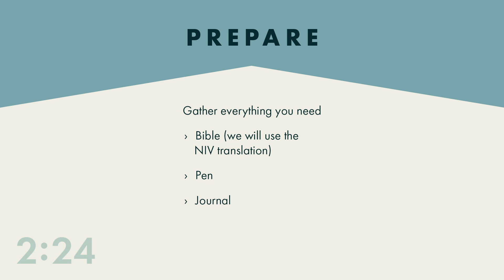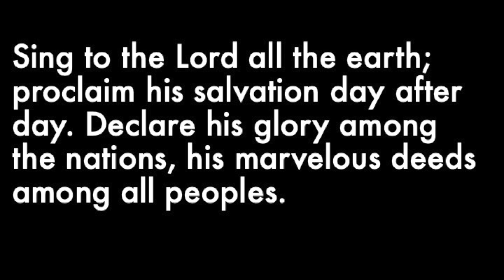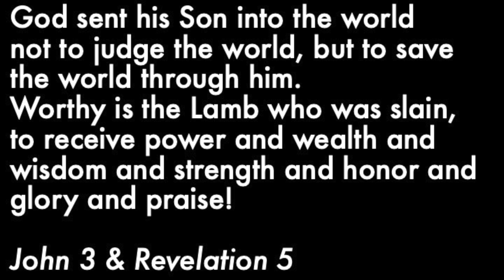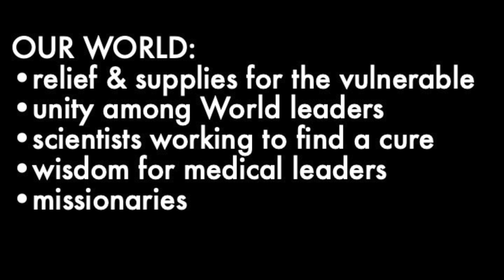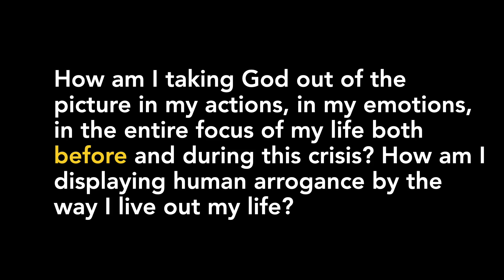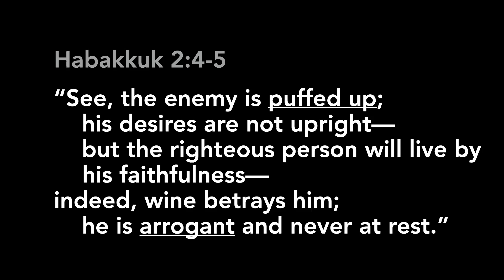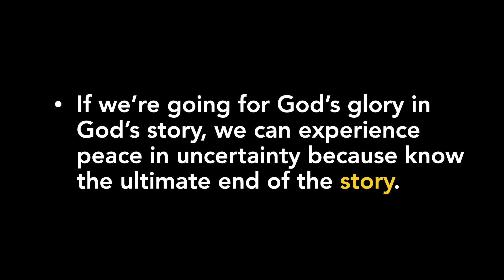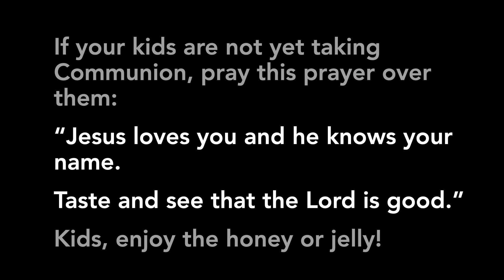FOC AT HOME APR 19